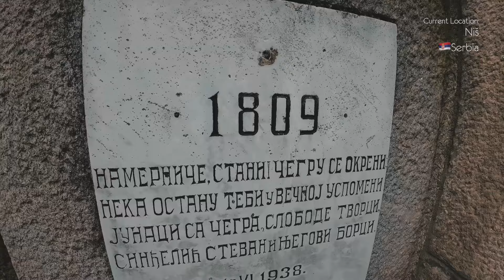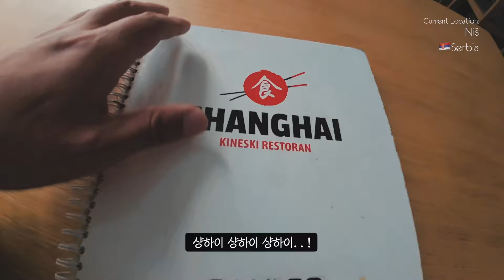🇧🇬🇷🇸 세르비아까지 왔는데 너무 힘드네요 | 세계여행 【유라시아 50】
🏍️ Motorcycle :
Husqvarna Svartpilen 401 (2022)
Leo Vince LV-10 Black Edition

🪄 Totem :
테루테루보오즈 패밀리

⛑️ Helmet :
Shoei X-15 Matt Black w/Gold Mirror Shield

🧤Gloves :
Husqvarna Horizon Gloves
루스담의 장갑

👟 Shoes :
KOMINE BK-091 Microfiber Waterproof Riding Shoes Black

🧥 Jacket :
Deus Ex Machina Coach Jacket
Husqvarna Rain Jacket Transparent
Husqvarna Accelerate Windbreaker
러시아 사냥꾼 패딩
Flying Painter Brand yourself jacket
Dainese Denim Tex Jacket

🎽Jersey :
Husqvarna AUTHENTIC JERSEY
Husqvarna GOTLAND SHIRT
Husqvarna Gotland Jersey

🧢 Headwear :
Deus Ex Machina Cap
Husqvarna Team Curved Cap
Nike Beanie

👖 Jeans :
HUFSLOW 218C Black Ella Jogger
Dainese Denim Stone Slim Tex Pants

🎒 Bags :
Husqvarna Tank Bag
Husqvarna Comp Belt Bag
Nike Tech Hip Pack

🔑 Keychain :
Husqvarna Lanyard
Deus Ex Machina Key Holder

🎧 Bluetooth Audio :
Cardo Freecom 2X

📷 Camera :
DJI OSMO Action 3

🎤 Microphone :
DJI MIC
이름모를 만원짜리 핀마이크